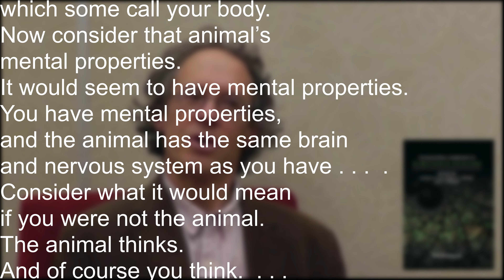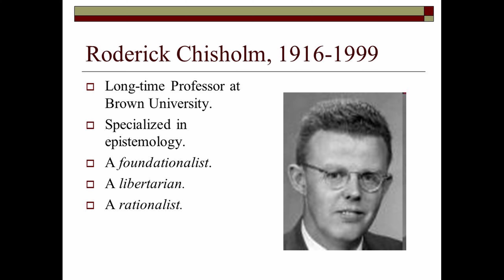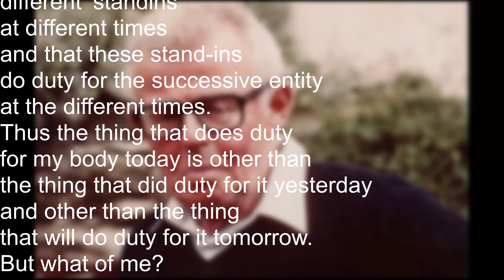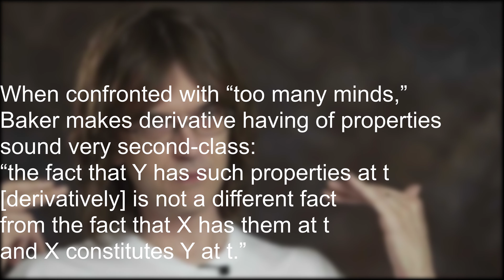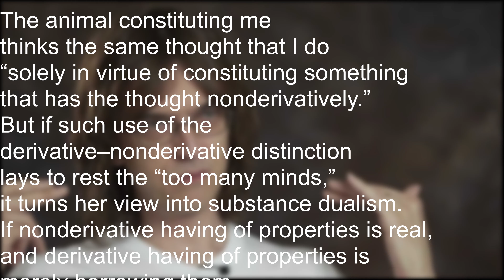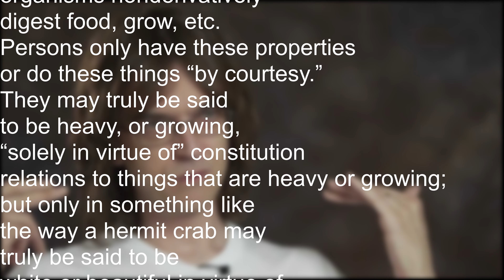Christianity and Philosophy of Mind II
Zimmerman and Baker on Christian materialism or dualism